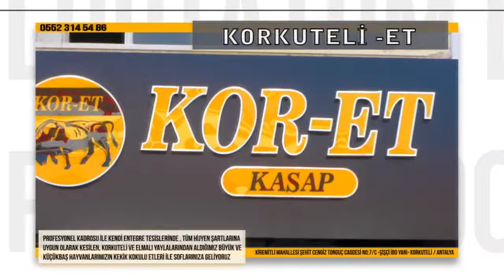VATAN YAHUT SİLİSTİRE